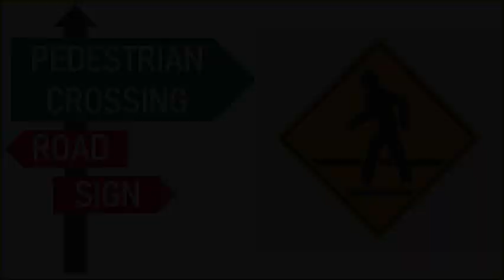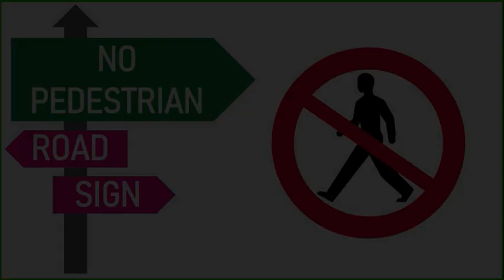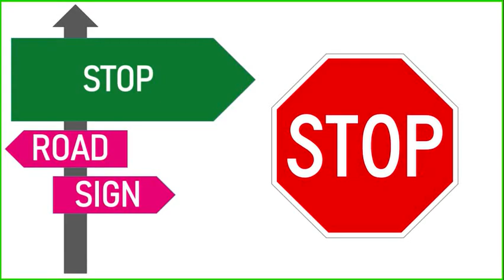Road & Traffic Signs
See you in my next knowledge videos...